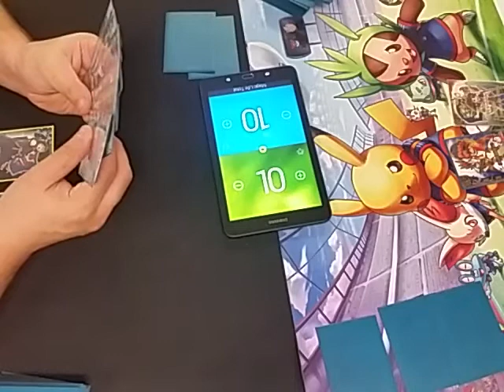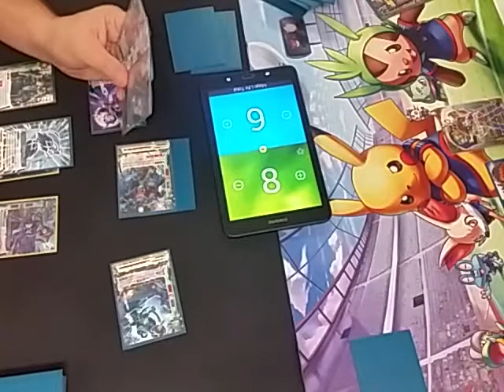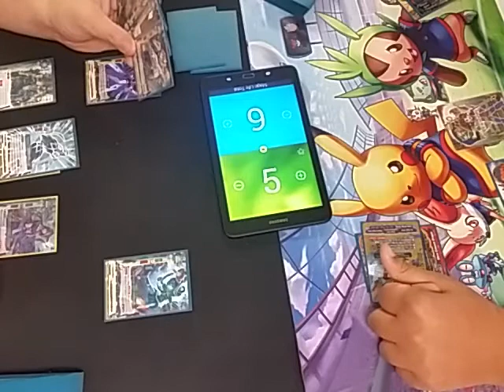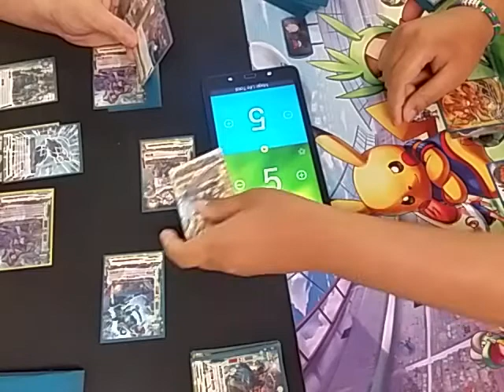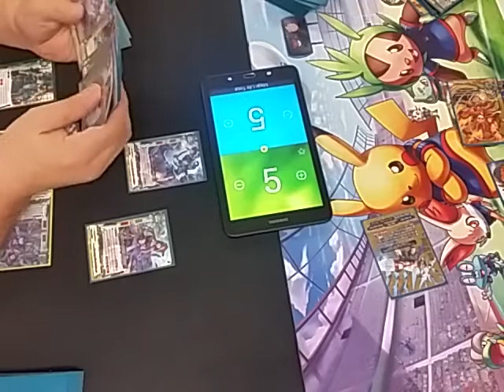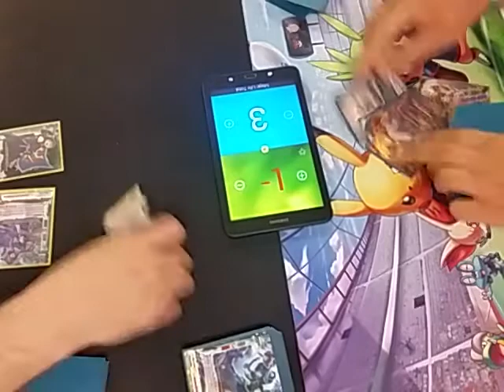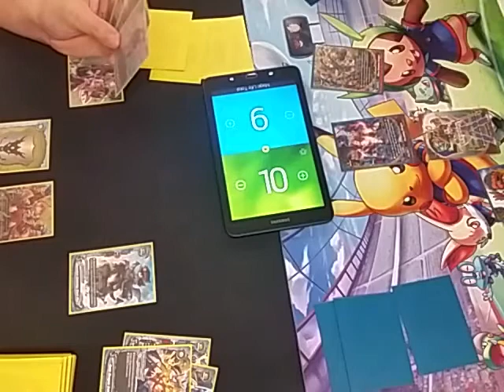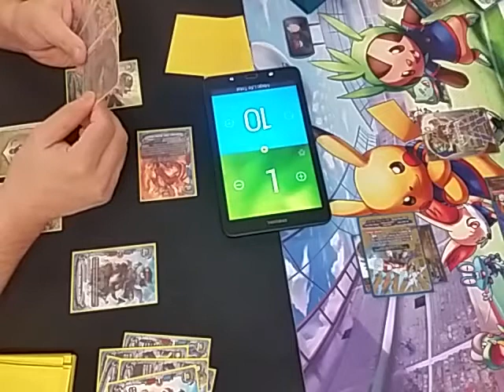Buddy Brawl: Monthly Buddy Gauntlet Part 3